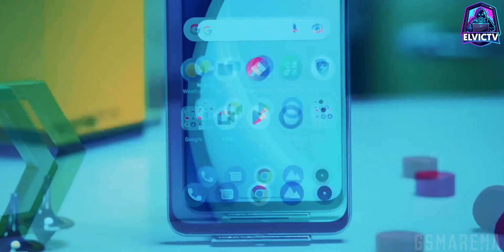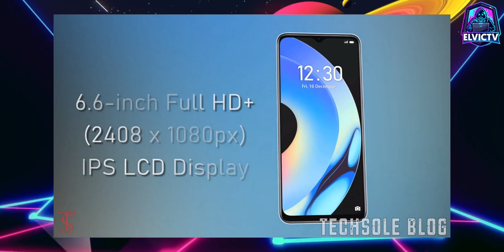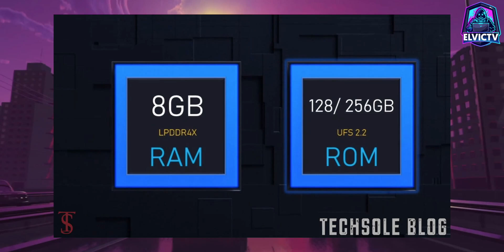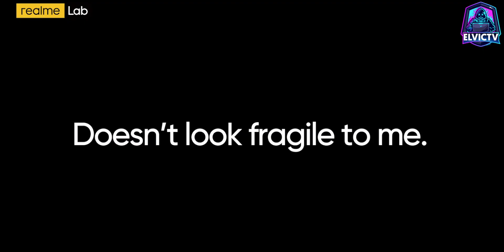🔥INCREIBLE🔥MEJOR CELULAR CALIDAD PRECIO 2023 ¡BRUTAL Y BARATO!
HOLA FAMILIA TECHNOLÓGICA!, EL REALME 10s VERSIÓN GLOBAL VIENE A SER EL NUEVO CALIDAD PRECIO QUE VIE A DAR GUERRA A LAS OTRAS MARCAS SU PRECIO LO VA A CONVERTIR EN UN DIGNO RIVAL!
Creditos por material visual:Gsmarena, Techsole blog
este telefono destruye a la gama alta,este telefono pone en peligro la gama alta,ESTE TELEFONO ES UNA LOCURA POR SU PRECIO,NUEVO CELULAR ALTA GAMA 2022 BARATO,ELVICTV,ELVICTV CELULARES BARATOS,NUEVO ALTA GAMA BARATO Y PODEROSO 2022,REALME 10 PRO+,REALME 10 PRO,REALME 10 PRO UNBOXING,REALME 10 PRO REVIEW,realme 10 pro+ español,el mejor telefono 2022,celulares 2022,el mejor celular calidad precio,mejores celulares,realme,xiaomi,telefonos calidad precio,galaxy apps